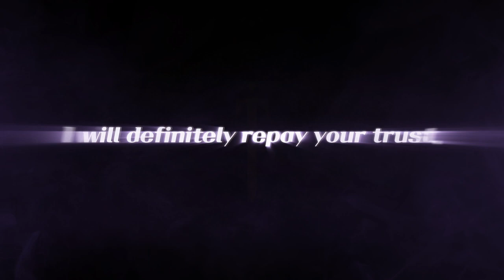BrownDust2 Character Pack 5 Rou's Labyrinth Trailer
Game: BrownDust2
Developer: NEOWIZ
Updated: Sep 26, 2023
Platform: Android, iOS, Windows
Genre: Adventure RPG

Have any tips for us? Let us know please.